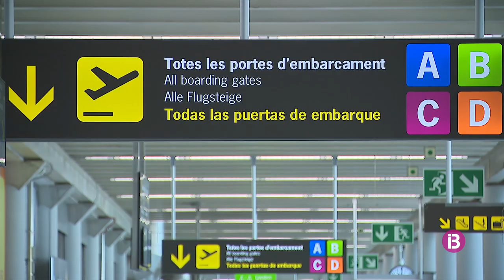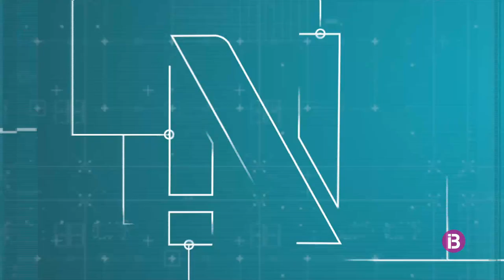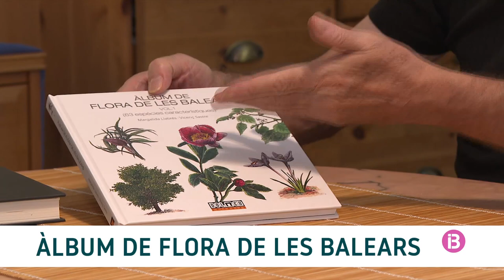RESUM IB3 NOTÍCIES MIGDIA 19/08/2024